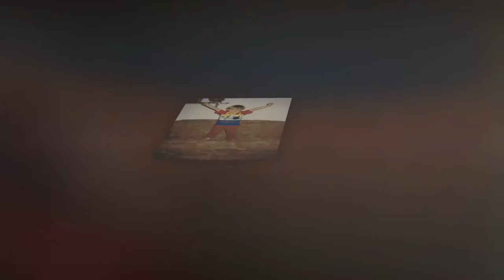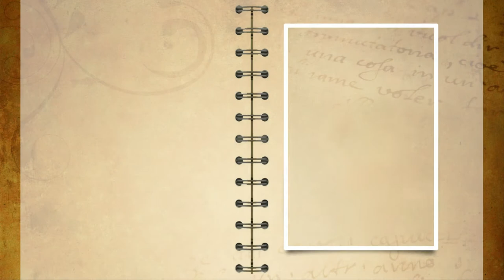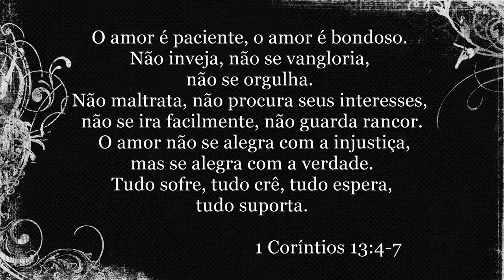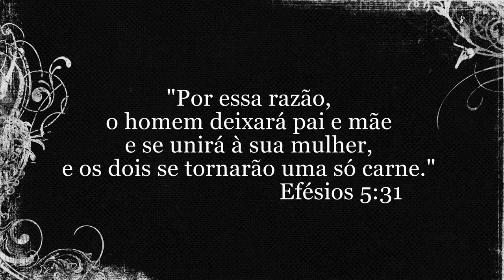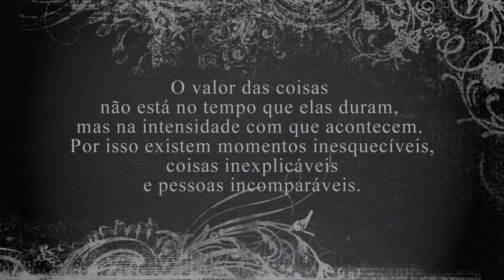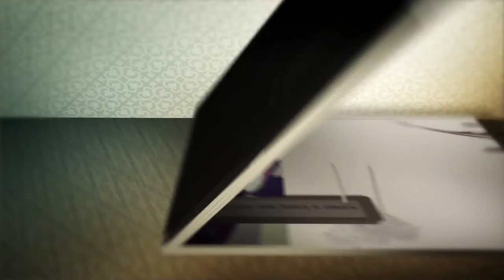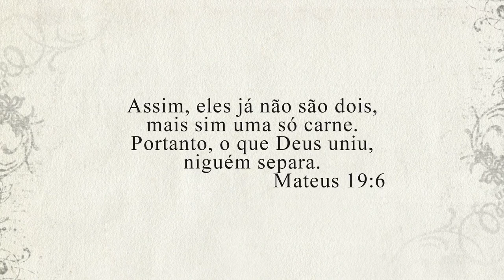Digital Memorie's - Retro de Casamento Romulo e Camila 2014